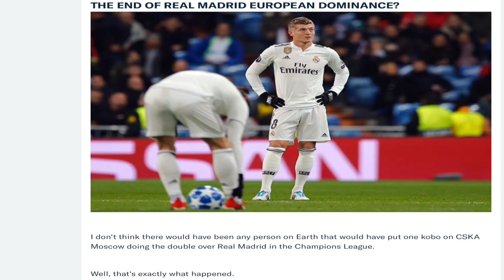Champions League Draw Preview